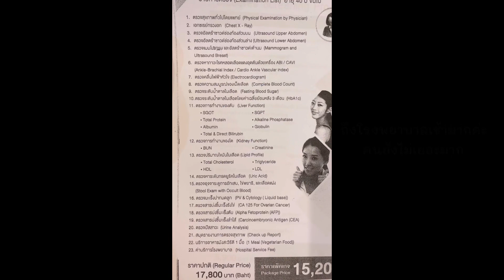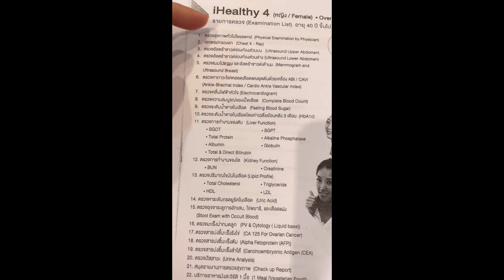ทำไมวัยวาตะจึงควรตรวจสุขภาพ? | EP.175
เมื่อวานแดงพาตัวเองและคุณแม่ไปตรวจสุขภาพประจำปีมาค่ะ เลยอยากมาแบ่งปันว่าทำไมถึงจัดให้การตรวจสุขภาพเป็นหนึ่งในลิสที่ต้องทำประจำปี 😊

ว่ากันง่ายๆในภาษาแพทย์แผนไทย การตรวจสุขภาพด้วยอุปกรณ์สมัยใหม่ช่วยเราสำรวจสภาวะ “ธาตุดิน” และ “ธาตุน้ำ” ที่อยู่ภายในค่ะ

ปกติแพทย์แผนไทยเราใช้การสังเกต การตรวจดินชั้นนอก การซักประวัติเพื่อรู้นอกบอกใน ในบอกนอกเป็นหลัก ไม่ได้เห็นในเชิงประจักษ์

ดังนั้นปีละครั้ง การได้สำรวจอวัยวะชั้นการย่อย-ธาตุดิน และรู้สภาวะธาตุน้ำ-น้ำ 12 ประการที่ไหลเวียนชุ่มแช่ภายใน จึงเป็นข้อมูลให้เรารู้จักสุขภาพตัวเองมากขึ้น

รู้ เพื่อนำมาปรับก่อนป่วย
รู้ เพื่อนำมาวางแผนใช้ชีวิตในเชิงป้องกันได้ดีขึ้น

เพราะน้ำและดินคือผล - ไฟและลมคือเหตุ
รู้ ‘ผล’ เพื่อนำมาปรับ ‘เหตุ’
ใช้ชีวิตประจำวันได้ถูกทิศถูกทางมากขึ้นนั่นเอง

โดยเฉพาะในวัยวาตะ-ปัจฉิมวัย อายุ 32 ปีขึ้นไป วัยที่ไฟชิรณัคคีหรือไฟเสื่อมชราจะสูงสุด สวนทางกับไฟอุ่นกาย ด้วยสังขารและการใช้ชีวิตที่ผ่านมา การดูแลตัวเองในเชิงป้องกันจึงยิ่งทวีความสำคัญ​ ถ้าเราซัพพอร์ตไหว ตรวจชุดใหญ่ที่ครอบคลุมระบบสำคัญก็จะดีค่ะ

พูดตามตรง.. การตรวจสุขภาพไม่ใช่เรื่องน่าสนุกเลย 🥲

ต้องใช้เวลาทั้งวัน ต้องอดน้ำอดอาหาร ต้องโดนเข็มเจาะเลือด ต้องกลั้นปัสสาวะก่อนอัลตราซาวด์ ผู้หญิงก็ต้องเตรียมใจเจ็บตัวเรื่องตรวจภายในและเต้านมอีก ไม่นับค่าใช้จ่ายในการตรวจ แต่ถ้าเรามองว่าเป็นการทำเพื่อตัวเอง ไม่ใช่ใครอื่นไกล เราจะได้อยู่ทำประโยชน์ อยู่กับคนที่เรารักได้นานๆ ก็ทำได้ไม่ยากเลยค่ะ

คลิปนี้ทำสนุกๆ นะคะ 1 วันที่โรงพยาบาลของแดงและคุณแม่เป็นยังไง ไปดูกันเลยค่ะ : )

ขอให้ทุกท่านมีสุขภาพแข็งแรงนะคะ 💓

พท.ว.ภ.อุไรศรี (หมอแดง แพทย์แผนไทย)

[ ท่านที่ต้องการซื้อยาแผนไทย / นัดปรึกษาสุขภาพทางโทรศัพท์ / ติดต่องาน ➡️ ติดต่อทางไลน์แอดช่องทางเดียวนะคะ Line ID: @healthydaisy 👉🏻